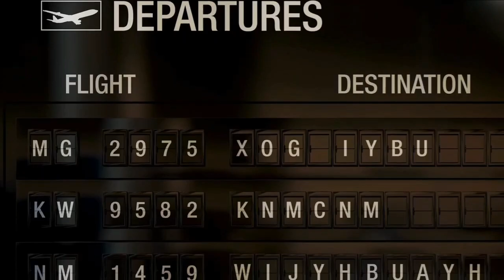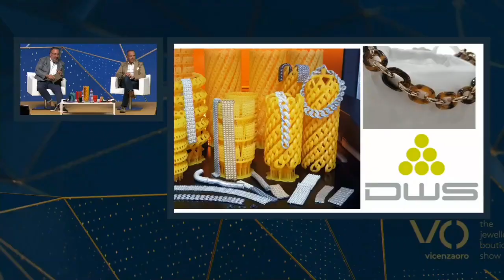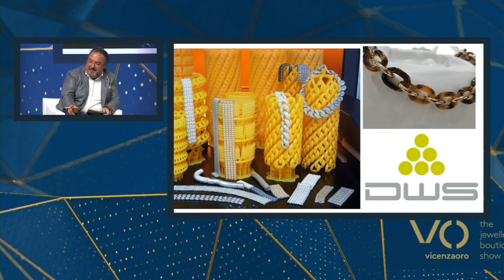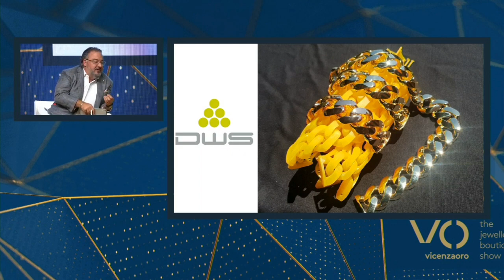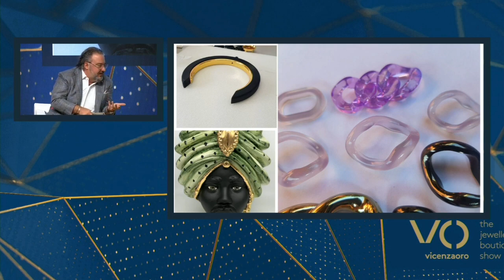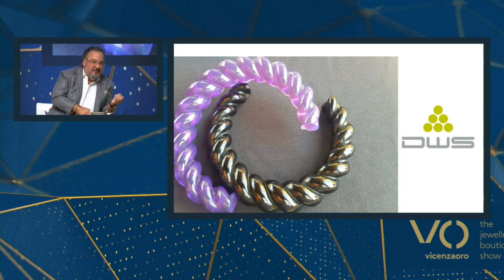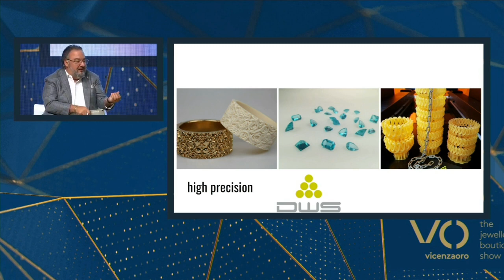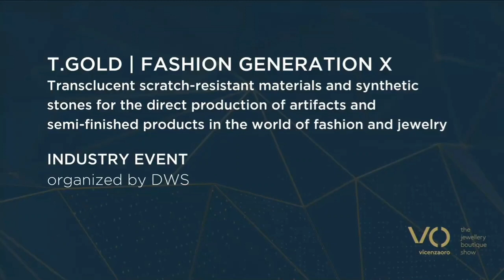TGOLD Talk - “Fashion Generation X”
TGOLD Talk - 11 settembre 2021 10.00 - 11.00 / Hall 7 Main Stage
"Fashion generation X" - Materiali translucenti antigraffio e pietre sintetiche per produzione diretta di manufatti e semilavorati nel mondo fashion e gioielleria.

A cura di DWS
Luca Fabrello, giornalista
Maurizio Costabeber, CTO di DWS